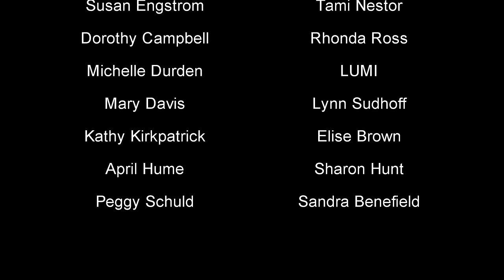SUPER SIMPLE Lollipop Baby Afghan / Blanket - Crochet Tutorial - HOBBII - Hobbii Yarns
This tutorial I will show you how to make this super simple baby afghan.
One thing I do every day is crochet and cook, I hope to see you on my new channel.  Thank You everyone for your support of new channel.

Happy Mail:
Creative Grandma